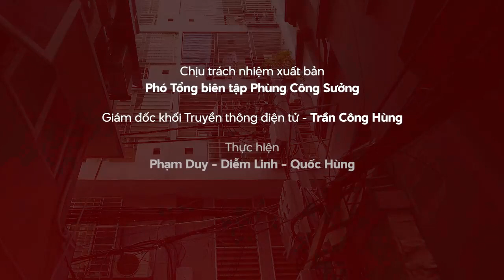Vodcast Hướng dẫn phòng chống, thoát nạn khi cháy chung cư Báo Tiền Phong